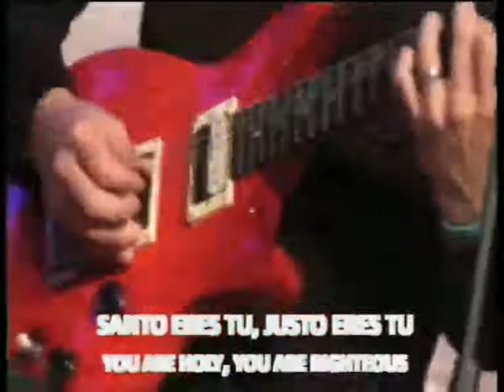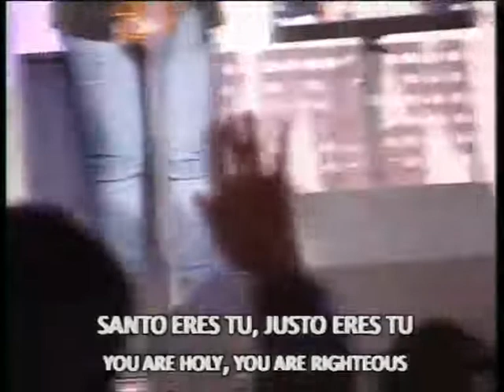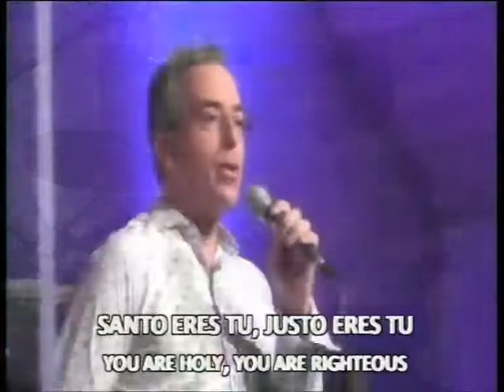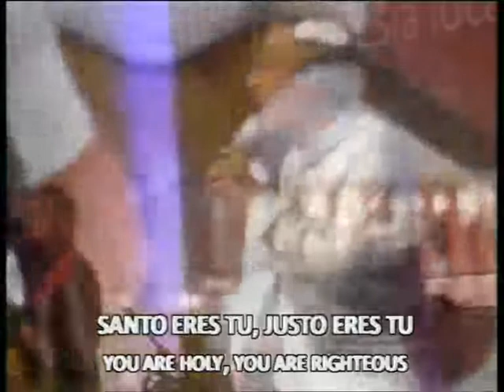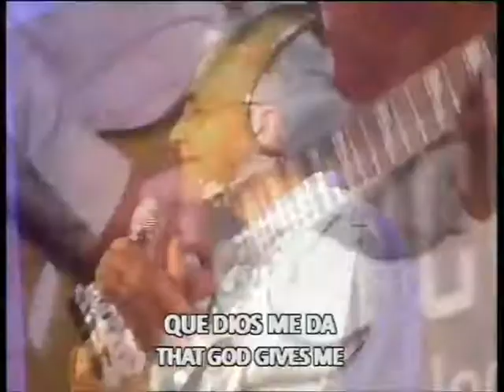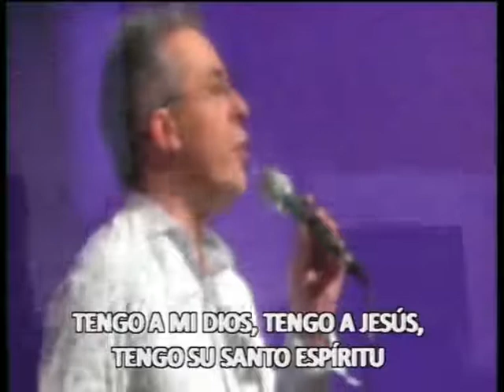16 06 13 Celebración Cosecha Mundial - Apóstol Martín Angulo